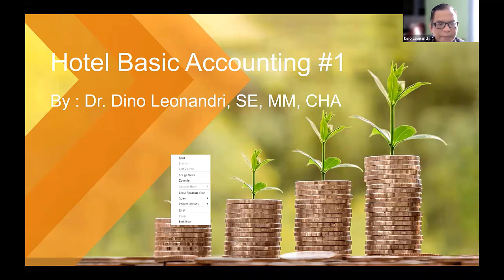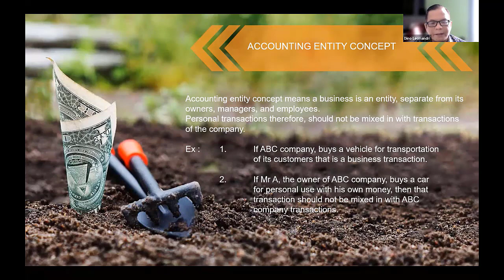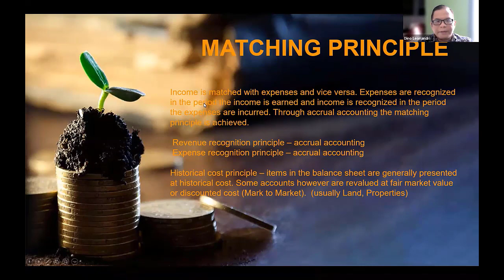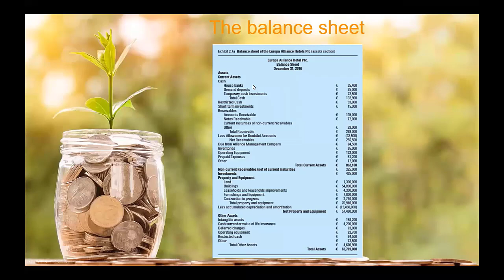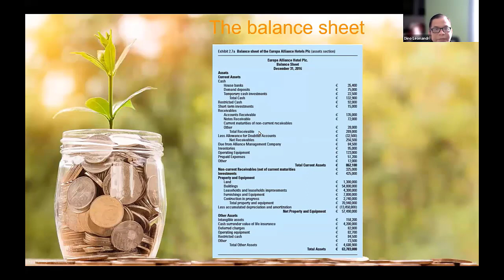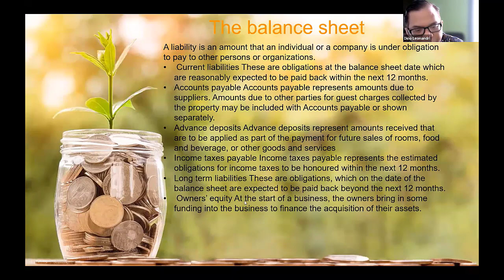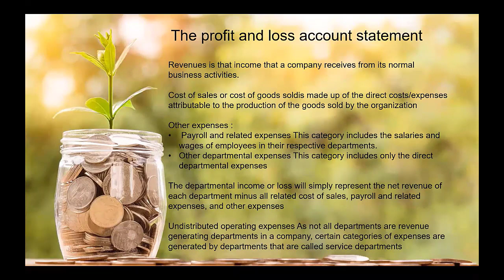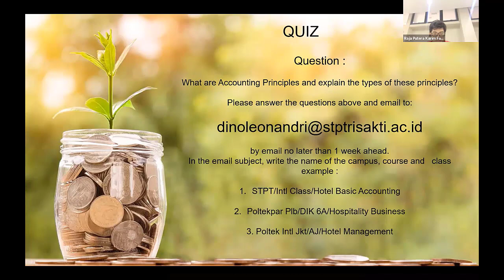01. Basic Hotel's Accounting-Accounting Principles : Intl Class STP Trisakti by Dino Leonandri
01. Basic Hotel's Accounting-Accounting Principles : Intl Class STP Trisakti by Dino Leonandri